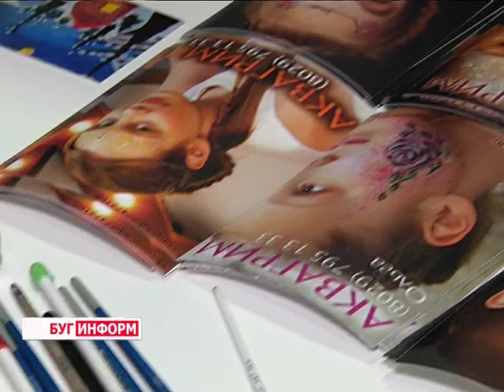2015-12-24 г. Брест. Выставка работ воспитанников мастерской «Redlight». Телекомпания Буг-ТВ.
Выставка работ воспитанников творческой мастерской «Redlight» в Дидас Персии
. Как правило, многие из нас покупают подарки к Новому году и Рождеству заранее: если вдруг что-то не попало во внимание, ещё будет время, чтобы вернуться и докупить. Так же поступили и ребята - воспитанники творческой мастерской «Redlight», которые в преддверии праздников открыли свою яркую и весьма необычную выставку в холле торгового комплекса «Дидас Персия», и тем самым, сделали большой подарок не только своим близким и друзьям, но и всему городе.